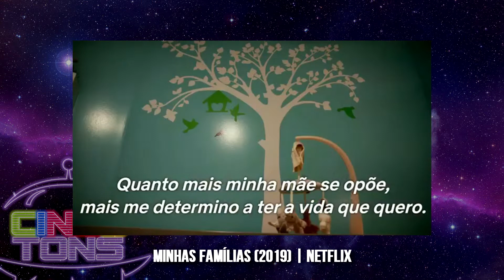Critica Minhas Famílias Netflix - Documentário Original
O documentário "Minhas Famílias" mostra como um cineasta de ascendência chinesa, gay, casado e com filhos, lida com a sua família super tradicional, que não aceita a sua homossexualidade. Os depoimentos que ele capta para o filme são impressionantes, por mostrar o quanto o conservadorismo tradicional de algumas sociedades podem, acima de tudo, separar pais e filhos, irmãos e irmãs, e assim por diante. Veja a nossa crítica desse documentário Netflix e deixe seu comentário.

OBS: por conta do assunto tratar da homossexualidade x conservadorismo, e entendendo que a sociedade brasileira neste momento está dando alguns (vários) passos para trás nesse sentido, os comentários neste vídeo serão permanentemente submetidos à análise prévia. Serão publicados apenas aqueles que mantiverem o respeito à dignidade das pessoas que pertencem a essa minoria.